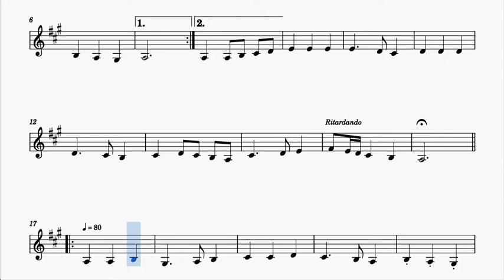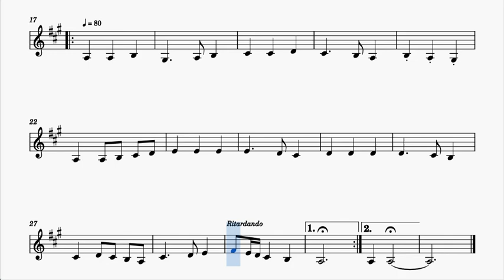God Save The Queen Partitura de Trompa La Mayor Tonalidad original